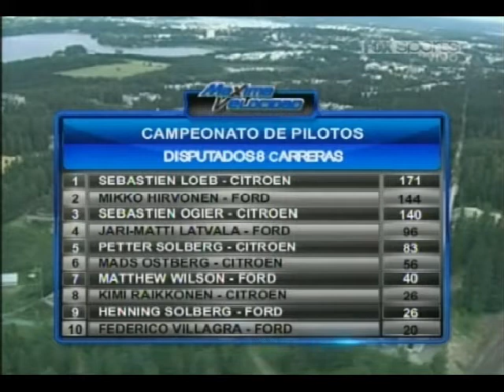WRC en finlandia 31-07-2011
Al limite, resumen de Maxima Velocidad ;)